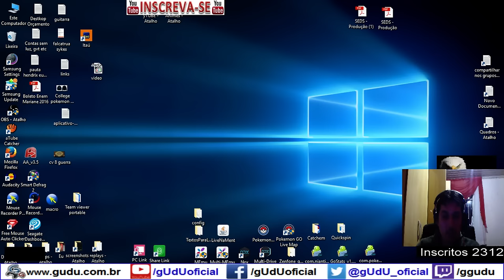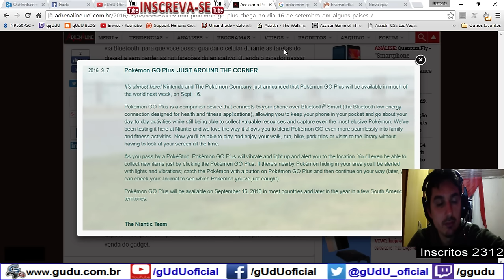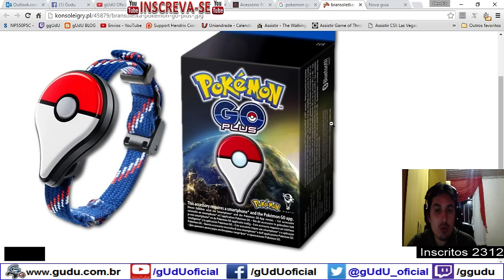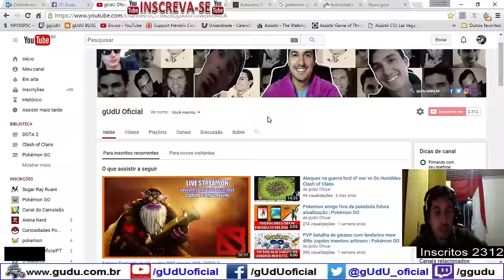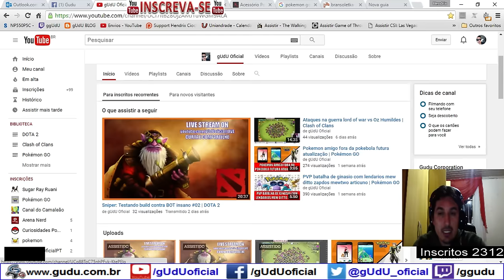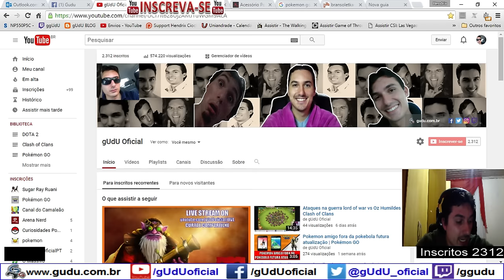Oficial anunciado o lançamento do Pokémon go plus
Fala galera, finalmente uma nova noticia de pokemon go, dessa vez o app externo pokemon go plus, que foi oficialmente divulgado, que vai lançar apenas em alguns paises, e terá seu lançamento na america do sul apenas no final do ano, mas enfim, eu mesmo não tenho mais empolgação para jogar pokemon go T_T... além de que, os aparelhos compativeis, serão os mesmo de pokemon go, mas mesmo assim segue a lista abaixo:

Lista de Celulares Compatíveis já confirmados pela Niantic (Se o seu não estiver na lista, vc deve se guiar
pelo requisito minimo)
iOS Devices: iPhone 5, iPhone 5s, iPhone 5c, iPhone 6, iPhone 6 Plus, iPhone 6s, iPhone 6s Plus, iPhone SE

Android Devices: AQUOS Xx2 mini, AQUOS Xx3 506SH, ARROWS Fit F-01H, Galaxy A8 SCV32, GALAXY Active neo SC-01H,
GALAXY Note Edge, Nexus 5, Nexus 6(XT1100), Nexus 6P(Softbank), Qua phone KYV37, TORQUE G02 KYV35, Xperia Z2 SO-03F, Xperia Z3 SO-01G, Xperia Z5 Compact SO-02H

CONTÉM XINGAMENTOS
Videos quarta e sábado  às 12hrs
► PicPay @guduoficial
.­. PARCERIAS. ­. ­.